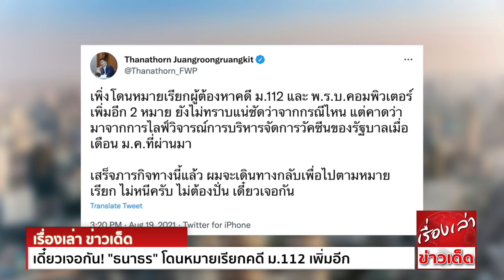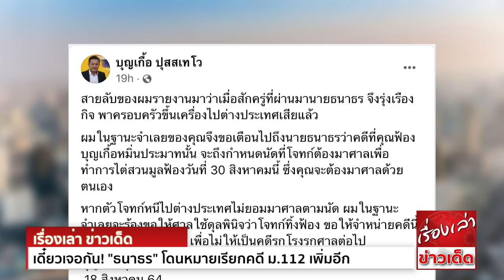เดี๋ยวเจอกัน! "ธนาธร" โดนหมายเรียก คดี ม.112 เพิ่มอีก ลั่น ไม่หนี ไม่ต้องปั่น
โดนหมายเรียกคดี ม.112 เพิ่มอีก 2 หมาย ‘ธนาธร’ ลั่น ไม่หนี ไม่ต้องปั่น เดี๋ยวเจอกัน

นายกฤษฎางค์ นุจรัส ทนายความ เปิดเผยว่า ล่าสุด นายธนาธร จึงรุ่งเรืองกิจ ได้รับหมายเรียกจากเจ้าหน้าที่ตำรวจอีก 2 หมาย ในระยะเวลาไล่เลี่ยกัน

โดยเมื่อวันที่ 13 สิงหาคม 2564 พนักงานสอบสวนสถานีตำรวจนครบาลนางเลิ้ง ออกหมายเรียกนายธนาธร ในฐานะผู้ต้องหา เพื่อนัดส่งตัวให้พนักงานอัยการดำเนินการต่อไป
ในคดีไลฟ์ “วัคซีนพระราชทาน ใครได้ใครเสีย?” วิจารณ์การบริหารจัดการวัคซีนของรัฐบาล ที่มีการแทงม้าตัวเดียว และเสี่ยงกระทบต่อสถาบัน เมื่อวันที่ 18 มกราคม 2564
โดยถูกกล่าวหาว่า กระทำผิดตามประมวลกฎหมายอาญามาตรา 112 หมิ่นประมาท ดูหมิ่นหรืออาฆาตมาดร้าย และ พ.ร.บ.คอมพิวเตอร์ มาตรา 14(3)
ว่าด้วยการนําเข้าสู่ระบบคอมพิวเตอร์ซึ่งข้อมูลคอมพิวเตอร์ใดๆ อันเป็นความผิดเกี่ยวกับความมั่นคงแห่งราชอาณาจักร หรือความผิดเกี่ยวกับการก่อการร้ายตามประมวลกฎหมายอาญา

ส่วนอีกหมายหนึ่ง เมื่อวันที่ 10 สิงหาคม 2564 พนักงานสอบสวนสถานีตำรวจนครบาลพหลโยธิน ออกหมายเรียกนายธนาธร จึงรุ่งเรืองกิจ ในฐานะเป็นผู้ต้องหาในฐานความผิดเดียวกัน
คือ ประมวลกฎหมายอาญามาตรา 112 หมิ่นประมาท ดูหมิ่นหรืออาฆาตมาดร้าย  โดยมีผู้กล่าวหาคือ นายทศพล เพ็งส้ม ผู้ช่วยรัฐมนตรีประจำนายกรัฐมนตรี
อย่างไรก็ตาม ยังไม่มีรายละเอียดข้อเท็จจริงของคดีนี้ว่า นายธนาธรถูกกล่าวหาว่ากระทำผิดจากกรณีใด มีข้อเท็จจริงอย่างไรบ้าง แต่คาดว่าเกี่ยวข้องกับกรณีไลฟ์
วิจารณ์การบริหารจัดการวัคซีนของรัฐบาลเช่นกัน

สำหรับวันและเวลาในการไปรายงานตัวต่อเจ้าหน้าที่นั้น ทนายความจะแจ้งให้สื่อมวลชนและสาธารณชน ได้รับทราบต่อไป

ต่อมา นายธนาธร จึงรุ่งเรืองกิจ ประธานคณะก้าวหน้า โพสต์ทวิตเตอร์ว่า
“เพิ่งโดนหมายเรียกผู้ต้องหาคดี ม.112 และ พ.ร.บ.คอมพิวเตอร์ เพิ่มอีก 2 หมาย ยังไม่ทราบแน่ชัดว่าจากกรณีไหน แต่คาดว่ามาจากการไลฟ์ วิจารณ์การบริหารจัดการวัคซีนของรัฐบาล
เมื่อเดือน ม.ค.ที่ผ่านมา
เสร็จภารกิจทางนี้แล้ว ผมจะเดินทางกลับ เพื่อไปตามหมายเรียก ไม่หนีครับ ไม่ต้องปั่น เดี๋ยวเจอกัน”

ด้าน นายบุญเกื้อ ปุสสเทโว ทีมโฆษกพรรคไทยภักดี โพสต์ข้อความในเฟซบุ๊กว่า

สายลับของผมรายงานมาว่า เมื่อสักครู่ที่ผ่านมา นายธนาธร จึงรุ่งเรืองกิจ พาครอบครัวขึ้นเครื่องไปต่างประเทศเสียแล้ว
ผมในฐานะจำเลยของคุณ จึงขอเตือนไปถึงนายธนาธรว่า คดีที่คุณฟ้องบุญเกื้อหมิ่นประมาทนั้น จะถึงกำหนดนัดที่โจทก์ต้องมาศาล เพื่อทำการไต่สวนมูลฟ้องวันที่ 30 สิงหาคมนี้
ซึ่งคุณจะต้องมาศาลด้วยตนเอง
หากตัวโจทก์หนีไปต่างประเทศ ไม่ยอมมาศาลตามนัด ผมในฐานะจำเลย จะร้องขอให้ศาลใช้ดุลพินิจว่า โจทก์ทิ้งฟ้อง ขอให้จำหน่ายคดีนี้ออกจากสารบบความ เพื่อไม่ให้เป็นคดีรกโรงรกศาลต่อไป

บุญเกื้อ ปุสสเทโว
18 สิงหาคม 64

ขอขอบคุณข้อมูลดีๆจาก มติชน และ ไทยโพสต์